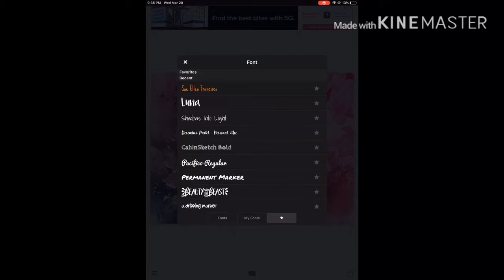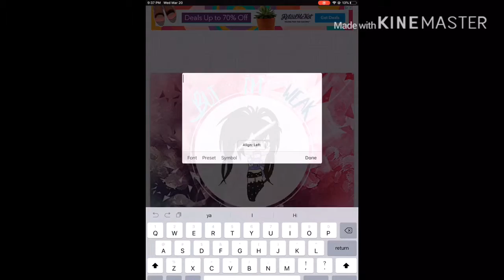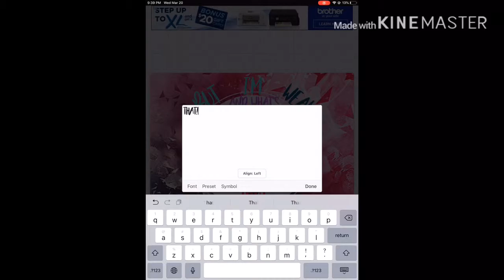Editing video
Hi guys if my friends irl(in real life) watch this then this is kinda like what you wanted not exactly what you wanted but it works